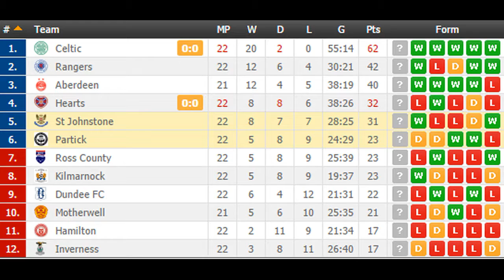Partick vs St Johnstone PREDICTION (by 007Soccerpicks.com)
Check out our tips on Partick vs St Johnstone by visiting
 On 007soccerpicks.com you can find all informations you need about the match between Partick vs St Johnstone like: Partick vs St Johnstone TIPS, Partick vs St Johnstone Predictions, Partick vs St Johnstone HEAD TO HEAD Matches, Partick vs St Johnstone ODDS and BETTING LINES!